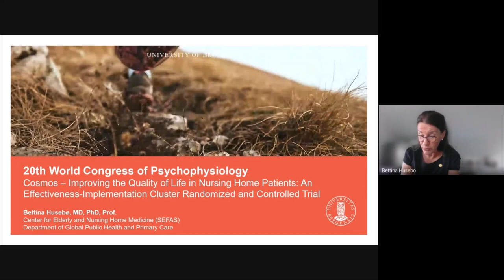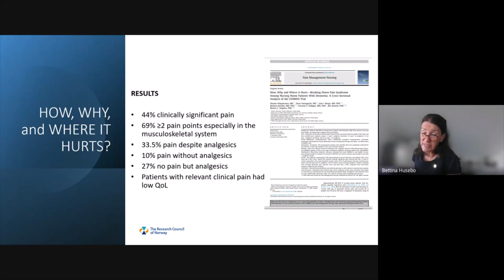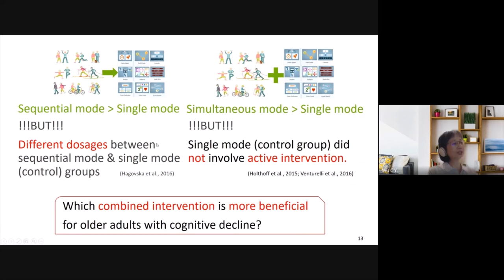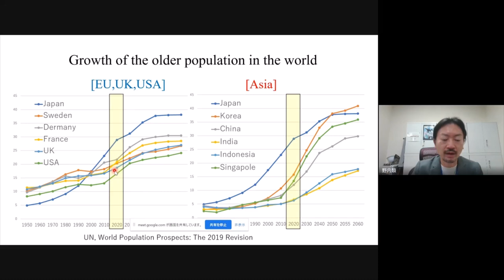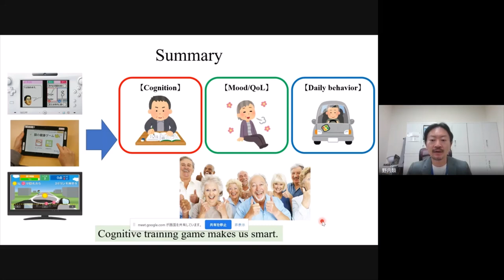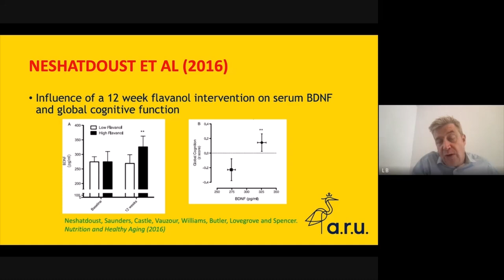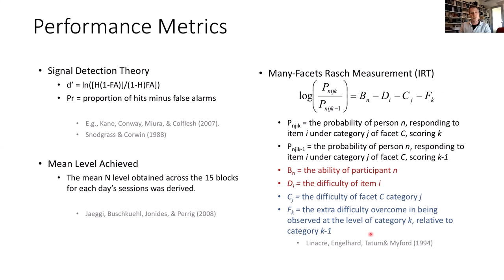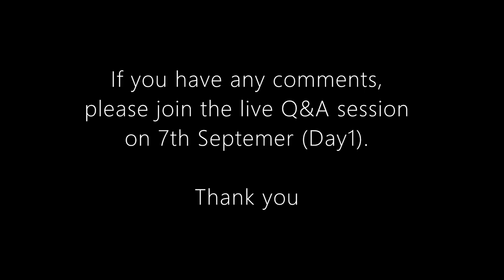3000230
Recent Achievement and Future Prospects of Cognitive, Physical, and Nutrition Interventions for Brain and Cognitive Functions in an Aging Population